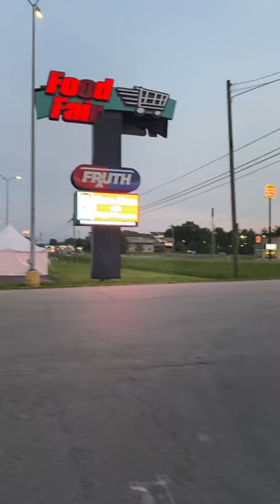A short walkabout in Grayson Kentucky.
Grayson is located in Carter county which is nestled in between 3 of Kentucky’s state parks off of interstate 64 and route 60.
Don’t let the video fool you in thinking this is a flat area, I drove over dozens and dozens of large hills for over an hour until I found this town.